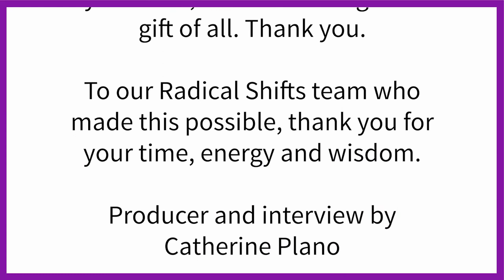Miraculous Cancer Recovery with Anita Moorjani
Anita Moorjani, an international speaker and the author of New York Times bestseller Dying to Be Me and her latest book, What If This is Heaven? Is a woman with a remarkable story.

After a 4-year battle with cancer, Anita fell into a coma and was given days to live. As her doctors gathered to revive her, she journeyed into a near-death experience (NDE) where she was given the choice to return to her physical form or to continue into this new realm. She chose the former, and when she regained consciousness, her cancer began to heal. To the amazement of her doctors, she was free of countless tumours and cancer indicators within weeks.